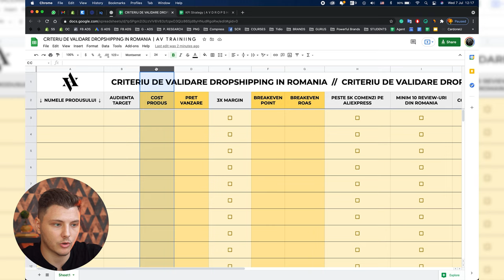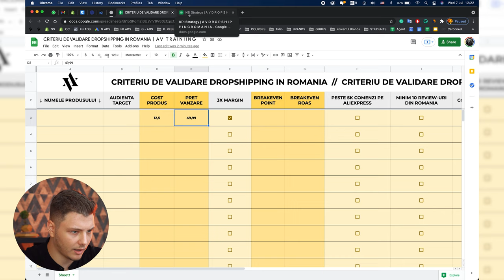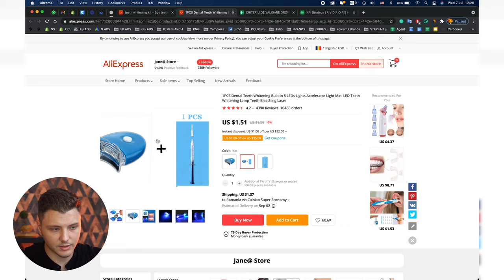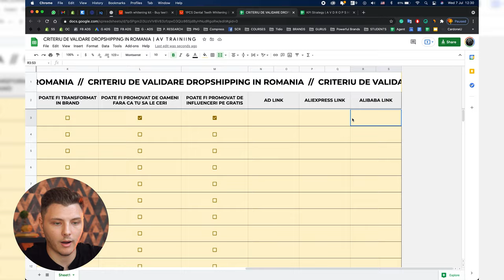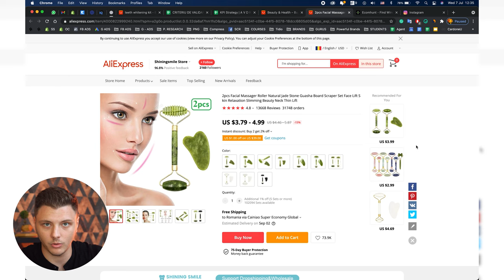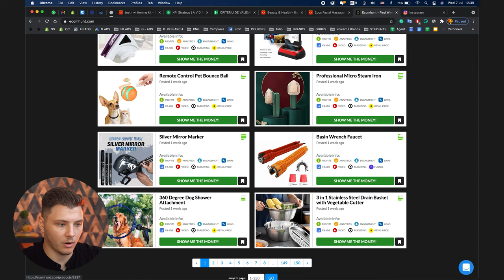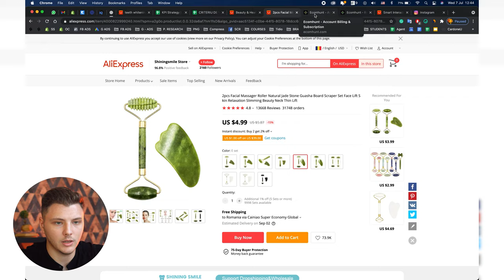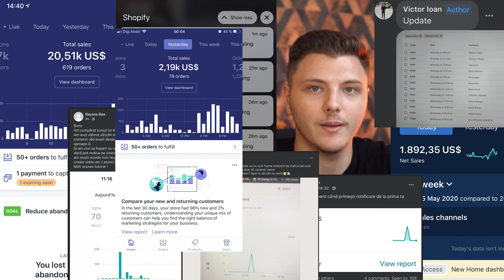Gaseste RAPID Produse CASTIGATOARE - Dropshipping Romania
🚀 Primeste Acces la Mentorat 1 la 1 cu mine și +5 Metode prin care poți începe sa faci Bani Online chiar de azi, indiferent de buget sau experiența (ultimele locuri valabile) ➡️

In primul rand am mentionat de ce ma concentrez acum mai mult pe dropshipping in Romania, decat pe dropshipping in US sau afara.

Apoi am oferit gratuit un criteriu de validare al produselor cu potential pentru piata dropshipping din Romania.

Am prezentat detaliat criteriul respectiv si am explicat cum trebuie folosit pentru a gasi produse cu sanse de succes in dropshipping.